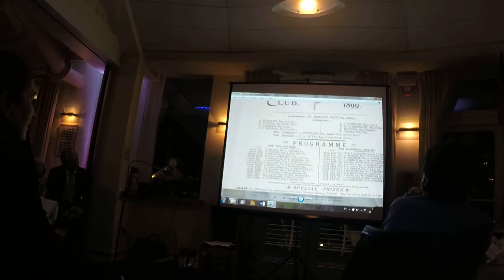Boyd Dinner 12/3/16 - a talk by WM Nixon (Part 3 of 4)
A talk and slideshow to celebrate the life and accomplishments of one of Howth Yacht Club's founder members and first Commodore WH Boyd. Historian Winkie Nixon charts the history, mentioning many of the boats that Boyd designed and owned including his first design - the 'Primula' in 1885.